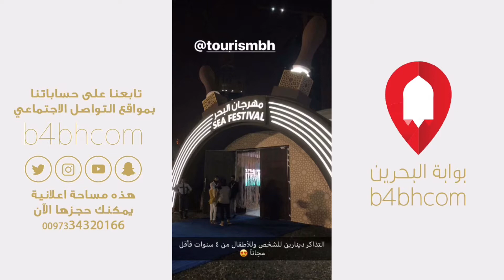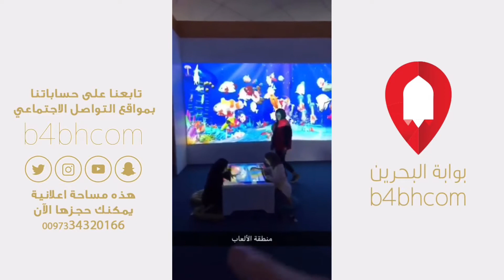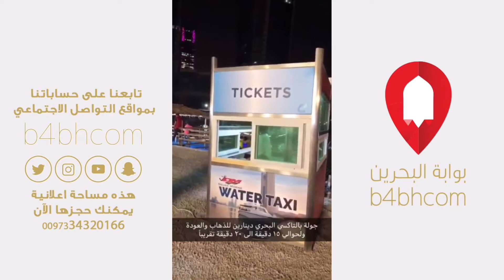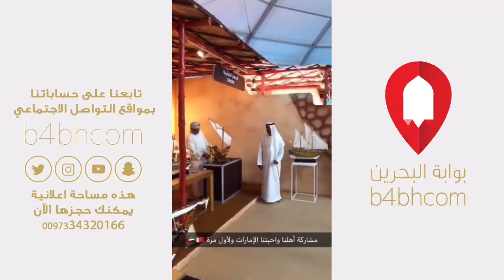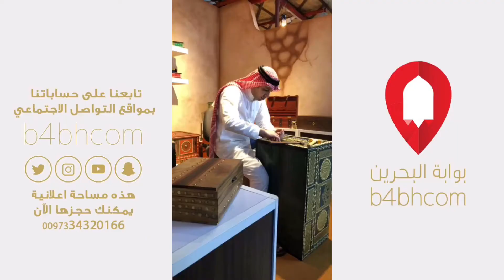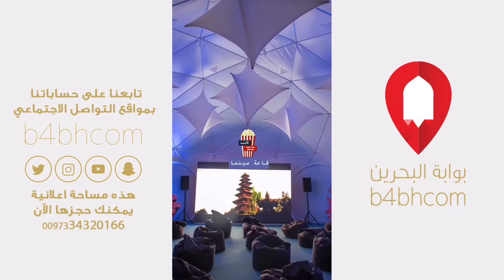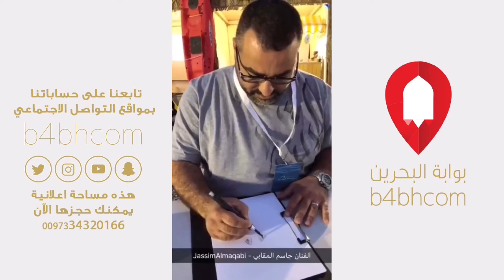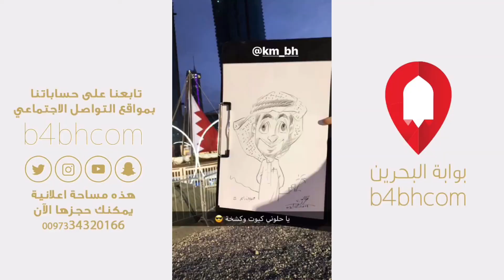فريق روسي يقدم عروض في بحر مهرجان البحر | جربت التاكسي البحري | التقيت بمنصور في البحرين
تاريخ التصوير **/11/2018
فريق روسي يقدم عروض في بحر مهرجان البحر @tourismbh تجربة التاكسي البحري | التقيت بمنصور في البحرين @mansorash